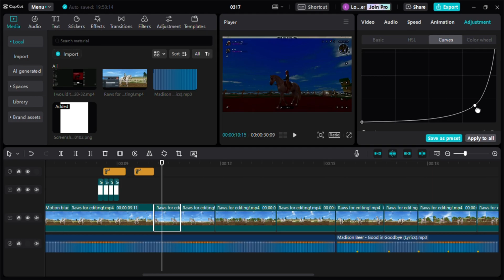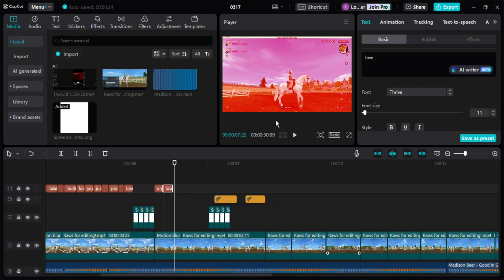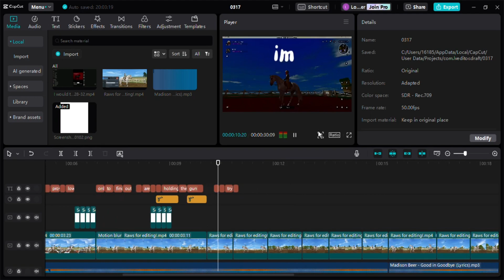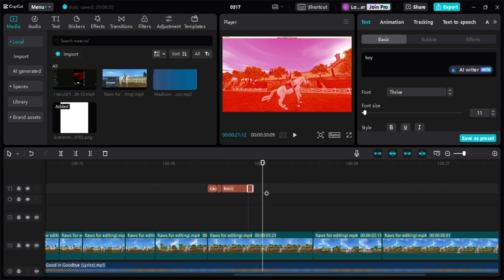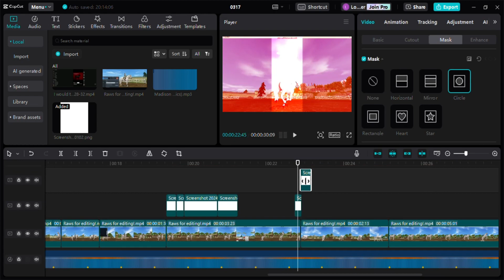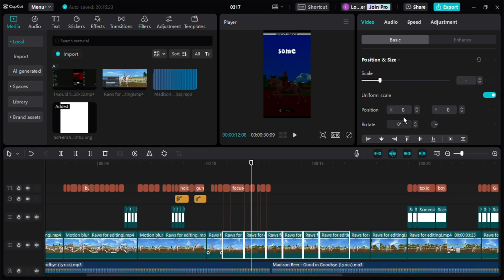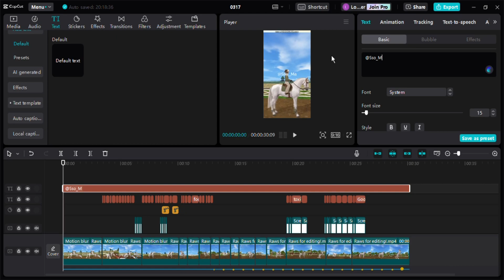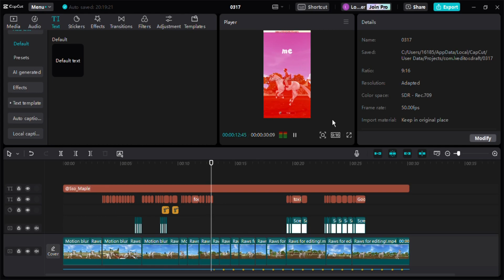Watch Maple Edit i edited this for @SSO_Raven!